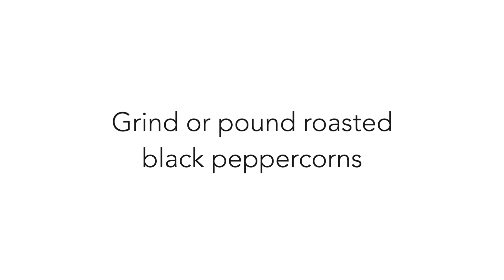BLACK PEPPER PRAWNS / UDANG BLACK PEPPER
Black Pepper Prawns / Udang Lada Hitam

Ingredients:
Prawns (marinate with salt & black pepper)
Red / green / yellow capsicums
Red / green chillies
3 onions
3 garlic
5cm ginger
Optional : 2 tbsp black pepper sauce

Mix sauces:
Ingredients:
3 tbsp dark soy sauce or ABC kicap manis
2 tbsp oyster sauce
3 tbsp sweet soy sauce (Habhal’s Cap Kipas udang)
1/2 tbsp brown sugar or white sugar
1 tbsp black pepper
1 tbsp black peppercorns (grind / pound)
1 tbsp sesame oil

Corn flour mixture :
1 tbsp corn flour
1/2 cup water